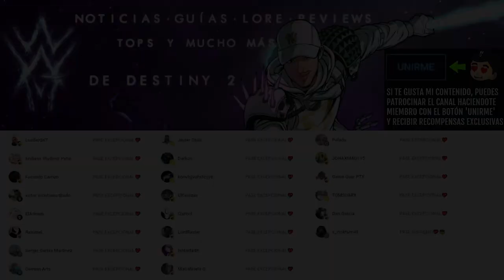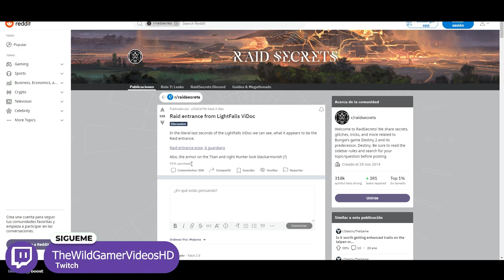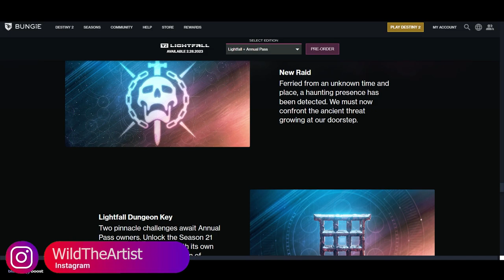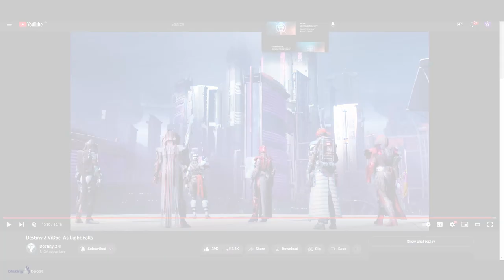ENTRADA de la RAID de LIGHTFALL! NUEVAS ARMADURAS! LOCALIZACIÓN y TODO LO QUE SABEMOS! | Destiny 2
✅Requisitos:
1️⃣Seguir a @TheWildGamer95 y a @GreenManGaming en Twitter
2️⃣RT🔁 y Like💖

✨¡SÍGUEME!

⏰MARCAS DE TIEMPO:
0:00 Intro
0:42 Nueva info de la Nueva Incursión de Destiny 2 Lightfall (Eclipse)
6:24 Outro

• BUNGIE NOS PIDE PAGAR MÁS! NUEVO ARMA RITUAL de TEMPORADA 20 y MEJORAS MASIVAS al JUEGO! | Destiny 2

💠💻MI PC:
• CPU: AMD Ryzen 7 5800X 3.8 GHz 8-Core Processor
• GPU/ Gráfica: Gigabyte GeForce RTX 3060 12 GB
• PLACA BASE: Asus ROG STRIX B550-F GAMING (WI-FI) ATX AM4
• CPU Cooler: Corsair H100i RGB PLATINUM 75 CFM
• Memoria RAM: Corsair Vengeance RGB Pro 32 GB DDR4-3200 CL16
• ALMACENAMIENTO: Samsung 970 Evo Plus 1 TB M.2-2280 NVME
• TORRE: Corsair iCUE 465X RGB ATX
• FUENTE: Corsair 850 W
• Monitor: MSI Optix G241 23.8" 1920x1080 144 Hz